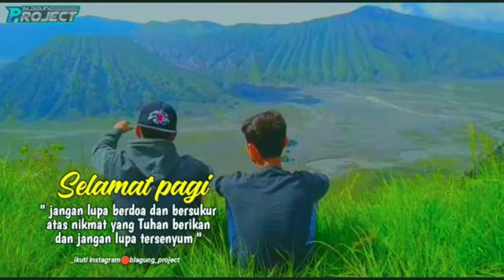Story wa terbaru gunung bromo punya cerita